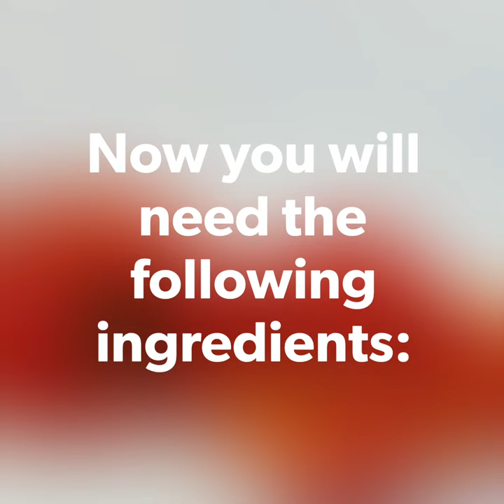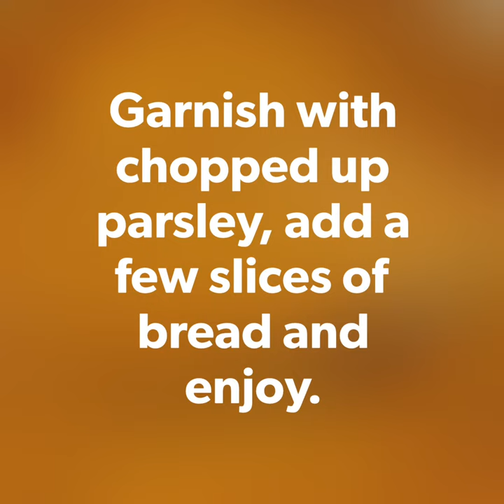Roasted Red Pepper and Chickpea Soup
For the full recipe click on the link below;

All content in this video belong to creativehomecook except for the music.